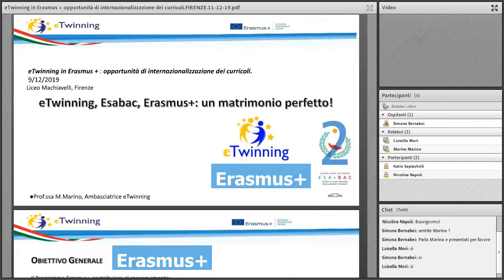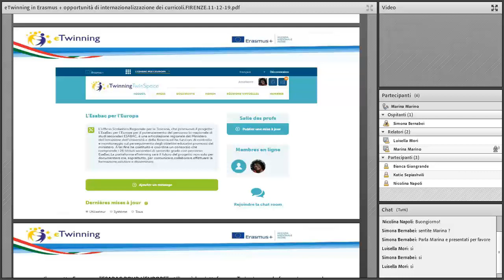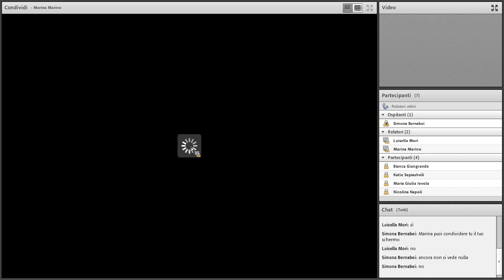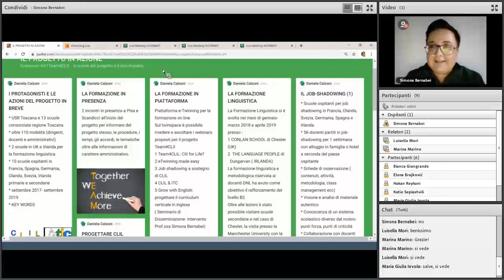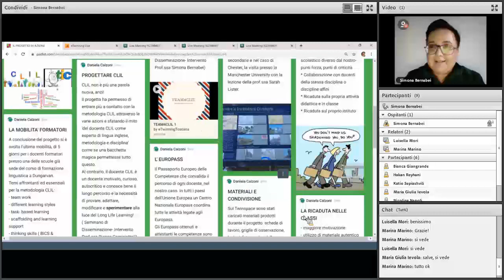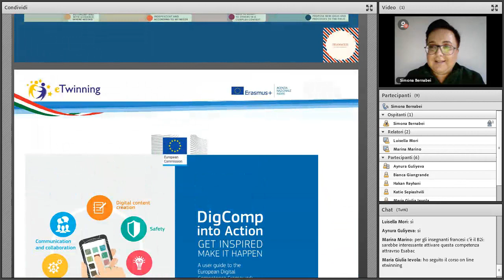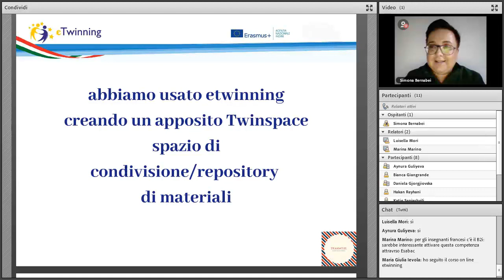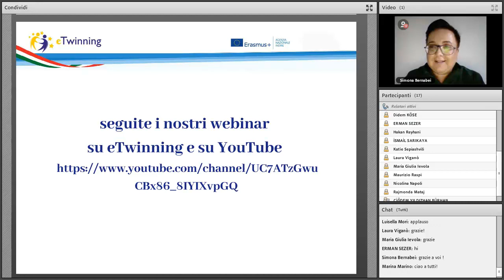etwinning in erasmus +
intervento di Marina Marino ambasciatrice eTwinning e di Simona Bernabei Referente pedagogico regionale al Seminario Regionale eTwinning in Erasmus+  svoltosi al Liceo Machiavelli di Firenze il giorno 9 dicembre 2019